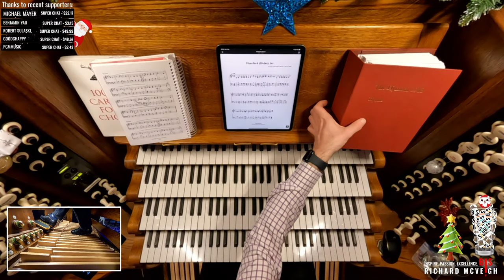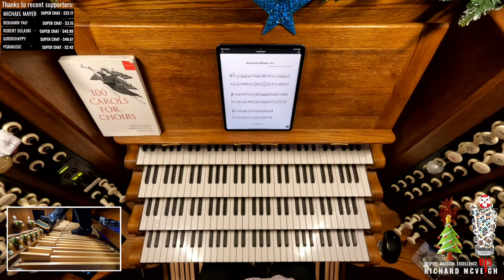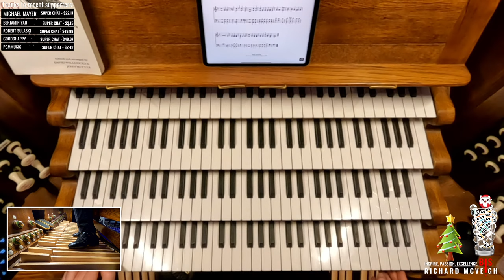🔴 Hymns and Organ Music for ADVENT // Virtual Church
Hymns and organ music for the season of Advent, requested live by YOU, with the friendliest community on YouTube :)

Thanks to Bill Raty for today's timestamps:

0:00:00 Welcome to B!S Virtual Church
0:00:35 Wake, Awake, For Night is Flying (Wachet Auf)
0:08:11 O Come, O Come Emmanuel (Veni Immanuel)
0:15:35 People Look East (Besançon)
0:20:33 Come Thou Long of Jesus (Cross of Jesus)
0:24:39 Lo! He Comes With Clouds Descending (Helmsley)
0:33:30 Rejoice, Rejoice Believers (Llangloffan)
0:37:43 As the Dark Awaits the Dawn, ELW #261 (Lucent)
0:43:26 Come We That Love the Lord, H1982 #392 (Vineyard Haven)
0:50:59 Even So, Lord Jesus, Quickly Come, by Paul Manz
0:57:29 Lift Up Your Heads, Ye Mighty Gates (Wellington)
1:03:02  Savior of the Nations Come, ELW #263 (Nunn Komm Der Heiden Heiland)
1:05:26 Nunn Komm Der Heiden Heiland, BWV 661, by JS Bach
1:12:42 Creator Of the Stars of Night (Conditor Alme Siderum)
1:18:28 Come Thou Redeemer Of the Earth (Puer Nobis Nascitur)
1:24:27 Hail to the Lord's Annointed (Ellacombe)
1:33:07 There's a Voice in the Wilderness, Crying (Hereford/Heins)
1:38:37 Let All Mortal Flesh Keep Silence (Picardy)
1:44:02 O Come All Ye Faithful (Adeste Fidelis)
1:50:35 The King of Glory Comes
1:53:26 Lo, How a Rose is Blooming (Es Ist Ein Ros)
2:02:45 There's A Song in the Air (Christmas Song)
2:11:13 It May Be At Morn (Christ Returneth)
2:17:06 Still, Still, Still (Eponymous)
2:22:49 Make Me A Channel Of Your Peace (St Francis)
2:34:49 Wake, Awake For Night is Flying, arr. Richard McVeigh (Wachet Auf, BWV 645)
2:41:24 Rosymedre, by Ralph Van Williams

Love,
Richard x